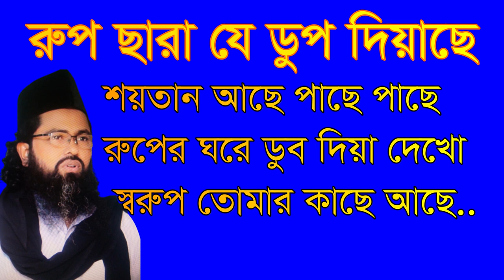, রুপ ছারা যে ‍ডুব দিয়েছে শয়তান আছে ,rop chara je dob diace soytan ace pace pac